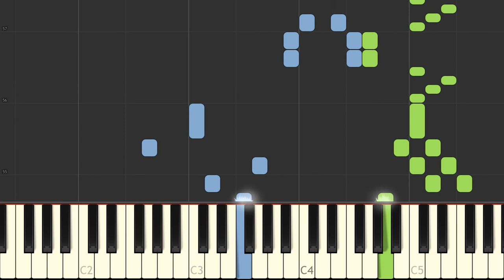J Andre Sonatine